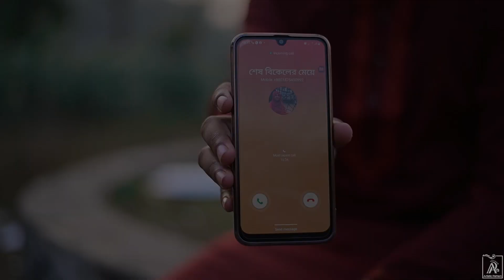Love story of Bipasha and Jafar